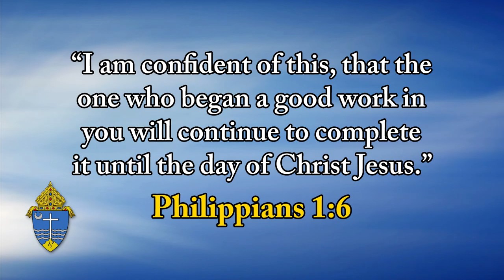Top O' The Morning - TM200805